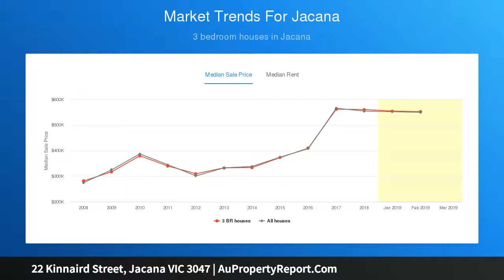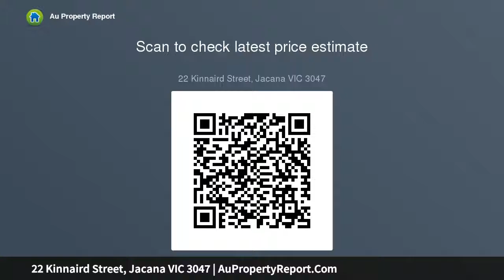22 Kinnaird Street, Jacana VIC 3047 | AuPropertyReport.Com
22 Kinnaird Street, Jacana VIC 3047
Property Type: house
Bedrooms: 3
Bathrooms: 3
Car Space: 1
Opportunity Knocking